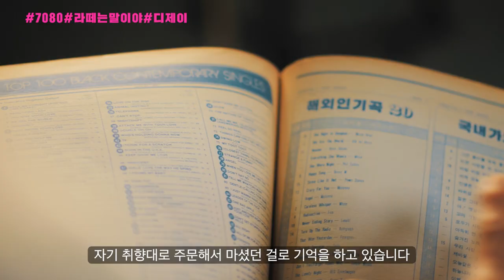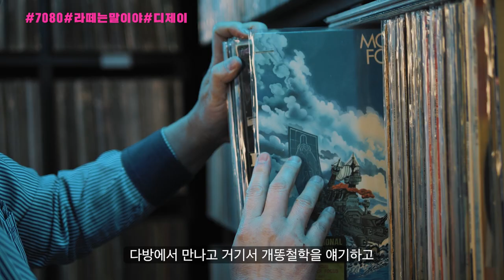[7080, 추억의 거리] 음악이 흐르는 청춘 일번지, 약속다방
전시명: 7080, 추억의 거리(70s and 80s Streets of Memories)
장소: 국립민속박물관 야외전시
기간: 2023년 5월 3일(수) ~
주제: 1970~1980년대 서울지역 동네 골목을 재현하였습니다. 국민학교(현 초등학교) 앞 정겨운 구멍가게, 문방구, 만홧가게를 지나, 동네 사람들의 사랑방 역할을 했던 목욕탕까지 이어지는 거리에는 그때 그 시절 우리의 일상이 고스란히 담겨 있습니다.